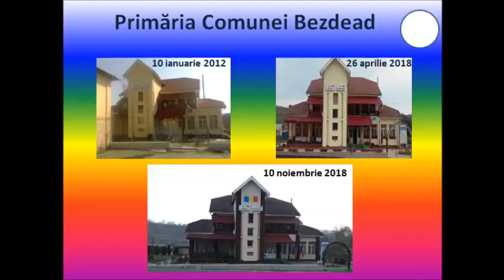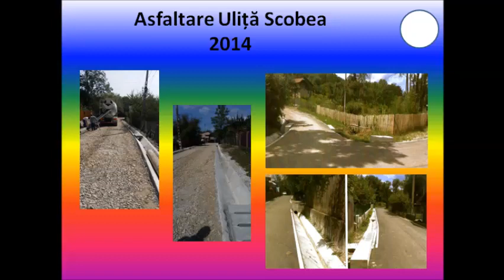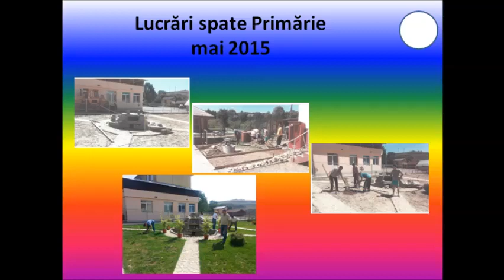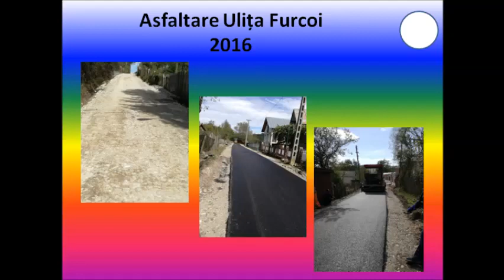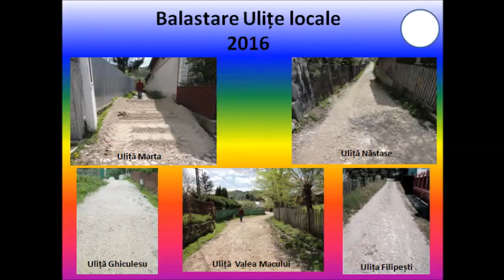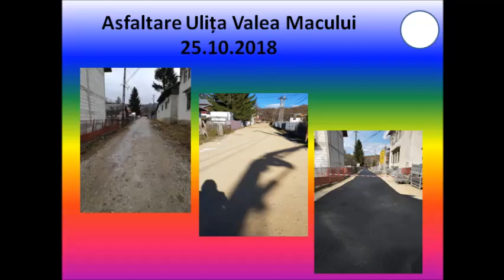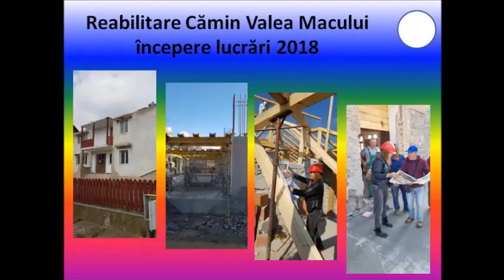Bezdead - raport de activitate 2018